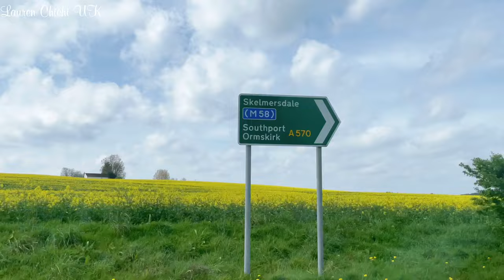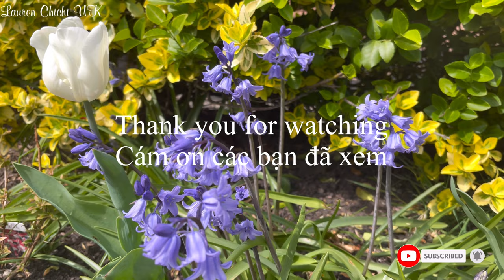Thôn Quê Nước Anh | Mùa Hoa Cải Vàng | Rapeflower | Cuộc Sống Anh Quốc #101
Chào các bạn, mùa xuân ở Anh Quốc vào khoảng tháng tư tháng năm là mùa hoa cải vàng rực rỡ ngoài đồng. Hôm nay mời các bạn cùng đi ngắm hoa cải vàng cùng mình nhé

Nếu bạn lần đầu đến với kênh đừng quên tặng mình một like và đăng ký kênh để ủng hộ mình nhé và nhớ bấm chuông để đón xem những video mới nhất.